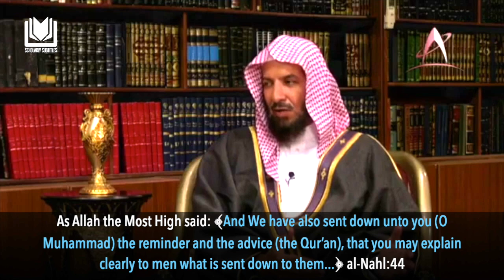Work Shouldn't Stop One From Seeking Knowledge | Shaykh Sa'd al-Shithri حفظه الله